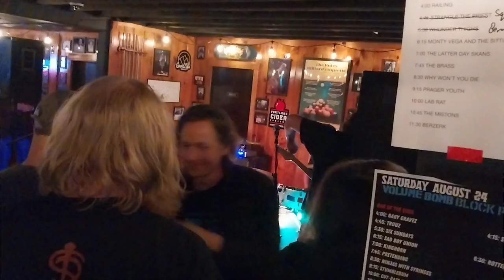#1321 PRAGER YOUTH SONG GROUND SCORE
VOLUME BOMB BLOCK PARTY 7 LOCATION THE TROUGH WITH BANDS RAILING STRANGLE THE PRIEST WHUNDER THIGHS MONTY VEGA AND THE SITTIN' SHIVAS THE LATTER DAY SKANKS THE BRASS WHY WON’T YOU DIE PRAGER YOUTH LAB RAT THE MISTONS AND BERZERK PORTLAND OREGON 8/24/2024

From The EP AGITPROP POWERVIOLENCE

GROUND SCORE Lyrics

Ground score
Today in the gutter
Ground score
Amongst the orange caps
Ground score
And dirty broken needles
Ground Score
I found another gram

Wish I knew a better way
To cop dope or deal with pain
But every ten tons of junkie debris
Means another ground score for me